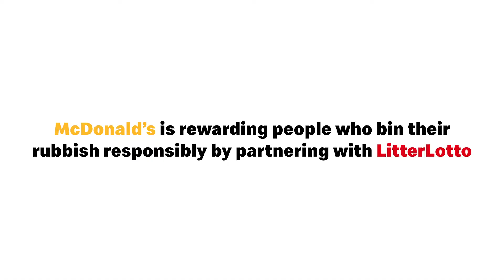McDonald's Litter Campaign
Watch as Mcdonalds ditches packaging for one day only